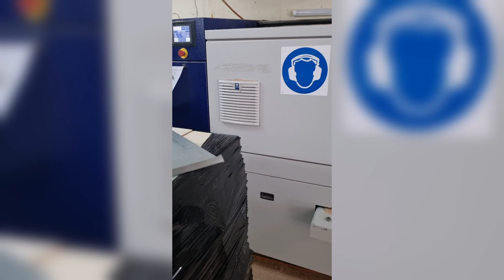MARINUS POWERMAX 300 HD (Höchsmann Klipphausen)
MARINUS Endprofiliermaschine POWERMAX 300 HD